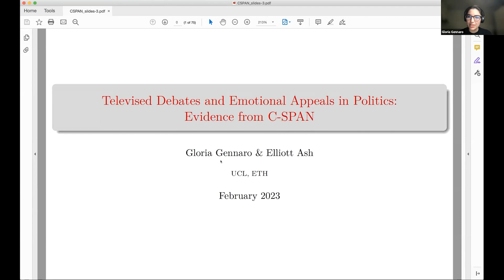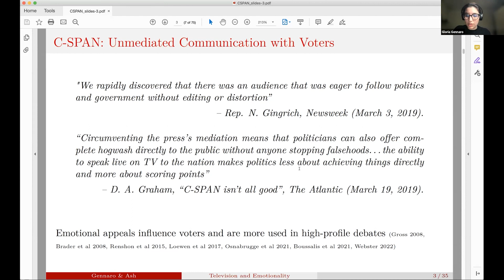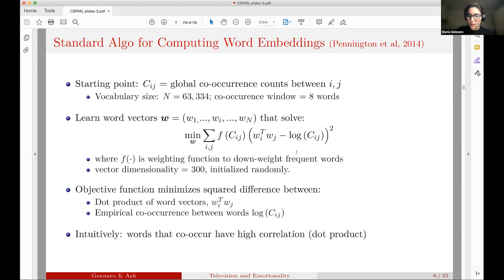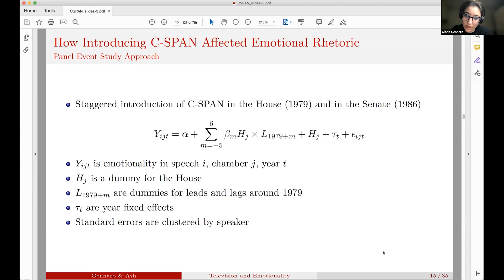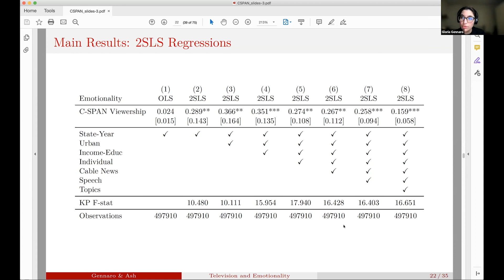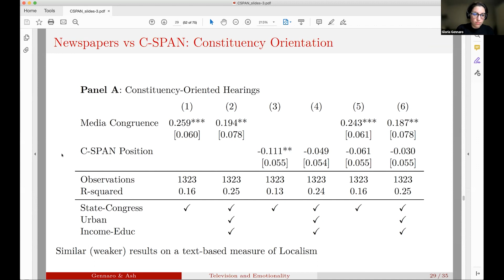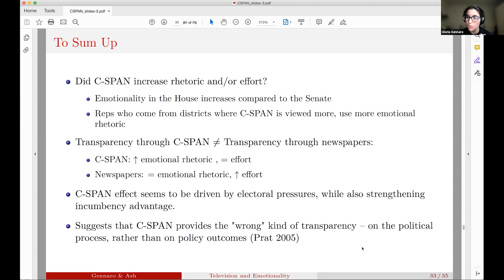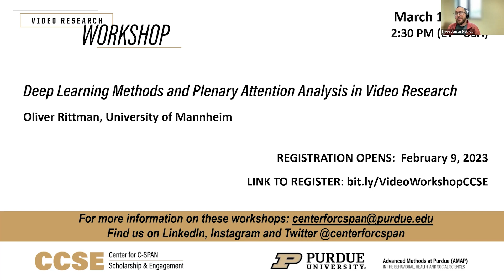Deep Learning Methods and Plenary Attention Analysis in Video Research | Video Research Workshop